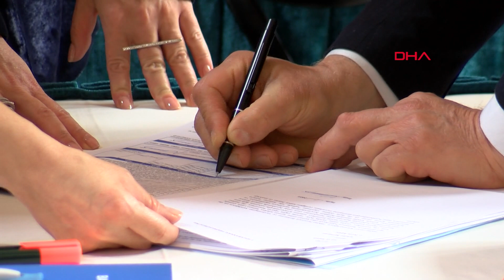TBMM'de 28'inci dönem milletvekilleri kayıtlarını yaptırıyor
14 Mayıs'ta yapılan 28'inci Dönem Milletvekili Genel Seçimi'nin ardından mazbatasını alan milletvekilleri, TBMM'deki kayıt işlemlerini sürdürüyor.

AK Parti Giresun Milletvekili Nazım Elmas, CHP Tekirdağ Milletvekilleri Faik Öztrak ve İlhami Özcan Aygün, CHP Kırklareli Milletvekili Fahri Özkan, CHP Bolu Milletvekili Türker Ateş, MHP Nevşehir Milletvekili Filiz Kılıç, MHP Samsun Milletvekili İlyas Topsakal, MHP Çorum Milletvekili Vahit Kayrıcı, MHP Gaziantep Milletvekili Sermet Atay, MHP Bolu Milletvekili İsmail Akgül ve İYİ Parti Edirne Milletvekili Mehmet Akalın, TBMM'ye gelerek milletvekili kayıt işlemlerini tamamladı.

CHP'Lİ ÖZTRAK: KILIÇDAROĞLU CUMHURBAŞKANIMIZ OLACAK

İşlemleri tamamladıktan sonra basın mensuplarına açıklama yapan CHP'li Öztrak, "Yeni bir döneme başlıyoruz. Bütün yeni milletvekili arkadaşlarımıza, bu dönemde görev yapacak önceki dönem milletvekili arkadaşlarımıza hayırlı uğurlu olsun, diliyoruz. 2'nci turda cumhurbaşkanı adayımız, partimizin genel başkanı Kemal Kılıçdaroğlu Türkiye'nin 13'üncü cumhurbaşkanı olacak. Buna yürekten inanıyorum. Çünkü liyakat kazanacak, doğruluk kazanacak, nezaket kazanacak. Kemal Kılıçdaroğlu bu ülkenin 13'üncü cumhurbaşkanı olacak" dedi.

CHP Kırklareli Milletvekili Fahri Özkan ise, "Bu döneme eğitimsel anlamda, mesleki eğitimle ilgili katkı sağlamak istiyorum. Bizim memleketimizde fabrikalar çok fazla, organize çok fazla. Mesleki eğitime ihtiyaç var. Onunla ilgili çalışma yapacağım" diye konuştu.

CHP Tekirdağ Milletvekili İlhami Özcan Aygün de, "Yeni dönem hepimize hayırlı olsun. Pazar günü çok önemli bir seçim var. 13'üncü cumhurbaşkanımız Kemal Kılıçdaroğlu'nu sandıktan çıkaracağız. Ülkeye huzur gelecek, refah gelecek, çiftçinin yüzü gülecek. Sanayinin, emekçinin kısaca tüm Türkiye'nin yüzü gülecek" ifadelerini kullandı.

AK PARTİ'Lİ ELMAS: CUMHURBAŞKANIMIZ YENİDEN SEÇİLECEK

AK Parti Giresun Milletvekili Nazım Elmas da, "Seçimlerin memleketimize ve milletimize hayırlı olmasını diliyorum. 2'nci tur seçimlerinde cumhurbaşkanımız Recep Tayyip Erdoğan'ın tekrar cumhurbaşkanı olma noktasındaki milletin teveccühü var. İnşallah Cumhurbaşkanımız Recep Tayyip Erdoğan'ı tekrar cumhurbaşkanı olarak görüp artık belki gereksiz yere kaybettiğimiz 15 günden sonra yeni bir Türkiye Yüzyılı'nda, milletvekilleriyle, cumhurbaşkanımızla ve bütün siyasi kadrolarla Türkiye'mizin gelecek yüzyılına birlikte yürümeyi arzu etmekteyim" dedi

MHP'Lİ TOPSAKAL: YÜKSEK BİR OY ORANINA ULAŞACAK

MHP Samsun Milletvekili İlyas Topsakal da, "Çok güzel bir kampanya yürüttük. Cumhurbaşkanımız da inşallah 28 Mayıs'ta çok yüksek bir oy oranına ulaşacak. Ben televizyon programlarında hep yüzde 55'e 45 söylemiştim. Daha da yüksek bir oranla, çok büyük bir teveccühle cumhurbaşkanı olacak. Cumhur İttifakı Türk milleti adına, Türk çocuklarını ve gençlerini geleceğe hazırlayacak. Ve Türkiye emin olun o muhasır medeniyetin en üst mesabesine çıkacaktır. Atatürk bunu vasiyet etmiştir. Bu nesil bunu yapacak. Cumhur İttifakı da bunu yapacak" diye konuştu.

MHP Nevşehir Milletvekili Filiz Kılıç ise Nevşehir'in ilk kadın milletvekili olduğunu belirterek, "Nevşehir il olduğundan beri ilk kez bir kadın vekil çıkardı. Bunun haklı gururunu ve mutluluğunu yaşıyoruz. Şu anda kızım Ayşe Begüm ve eşim Mehmet Kılıç ile birlikte 28'inci dönem milletvekili olarak kaydımızı yaptırdık. Rozetimizi taktık. Çok mutluyuz ve gururluyuz" dedi.